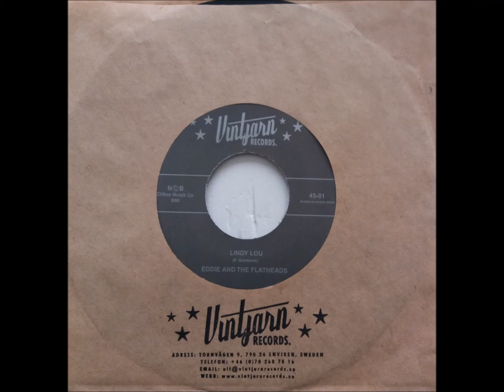Eddie and the Flatheads - Lindy Lou